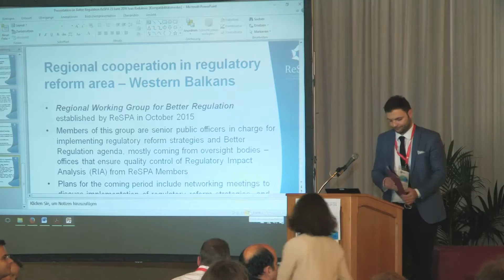2016-06-23 11 Discussion